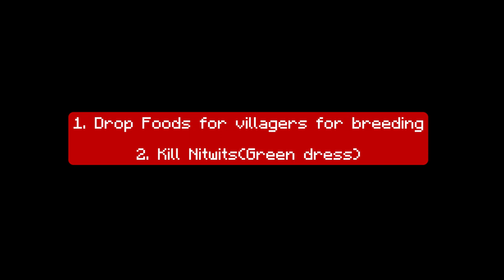Iron farm minecraft bedrock 1.20!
00:00 Items and Blocks
00:19 Iron farm